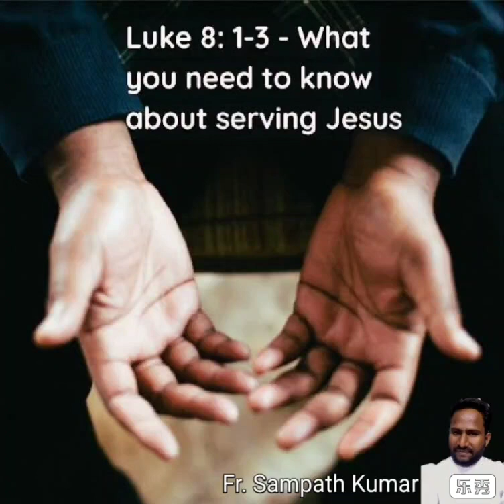spiritual capsule for everyday life 16.09.22